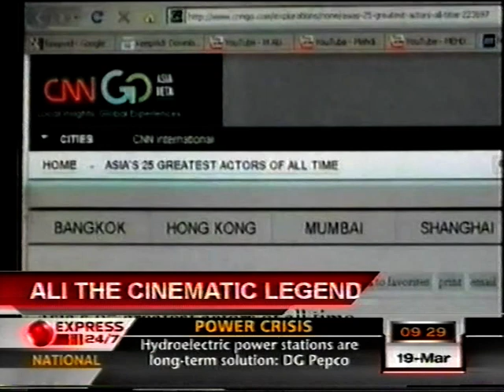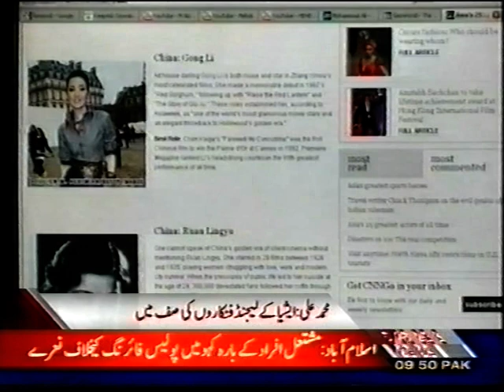Tribute to mohd ali - express tv - 19 - 3- 2010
muhammad ali zeba millennium legend